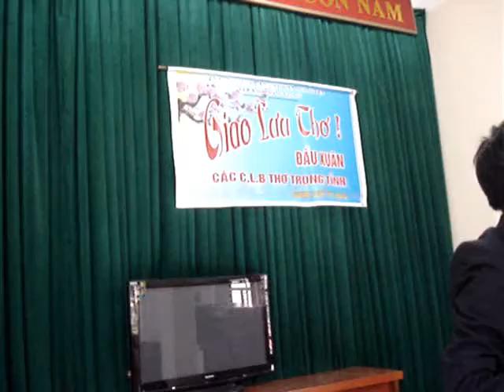TẤM ÁO NGƯỜI MẸ VIỆT NAM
Ngày 3./3/2013 Tại Thị xã Quảng yên tổ chức buổi giao lưu thơ với chủ đề - Tổ quốc và biển đảo, do CLB thơ Bạch đằng chủ trì. Ngọc Ước có dịp đến dự và trình bày bài thơ Tấm áo người Mẹ Việt Nam do tôi viết năm 1982. Trân trọng mời Các bạn gần xa thưởng thức, với hình thức cây nhà lá vườn, thu âm trực tiếp không qua bộ lọc âm, còn gì khiếm khuyết mong được lượng thứ. Trân trọng Cảm ơn!